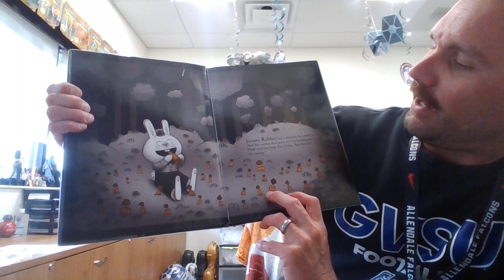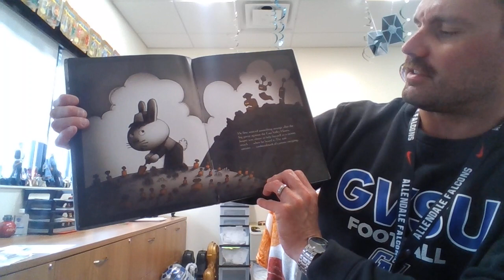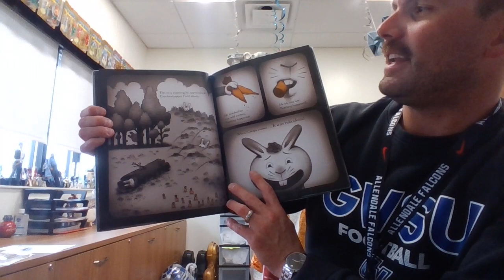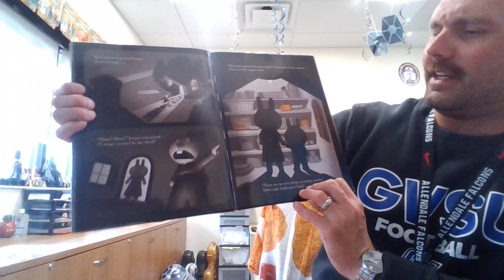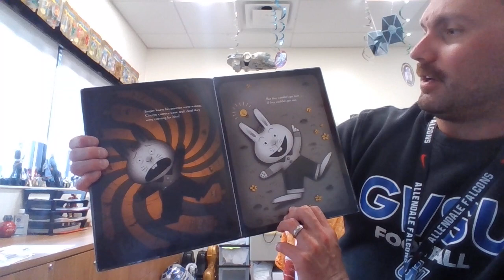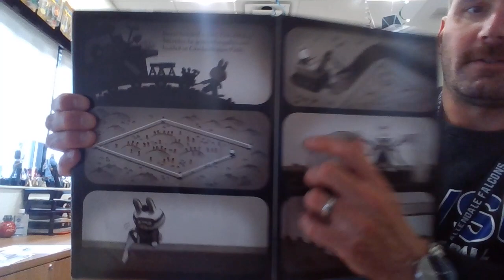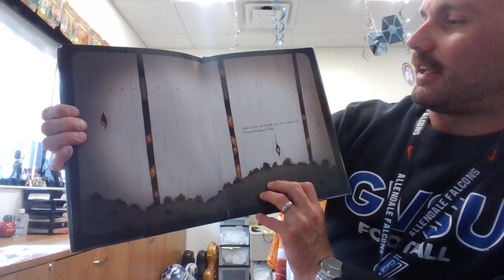Creepy Carrots! - Aaron Reynolds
Jasper the Rabbit LOVES himself some big, fat, and crispy carrots more than anything in the world!  Plus, Jasper can enjoy as many as he wants from Crackenhooper Field anytime he wants!  But one day...Something started following him home!  Find out about Jasper the Rabbit and the creepy things that happen to him in this edition of "Stroy Time with Mr. Smolen" as we read, "Creepy Carrots!", written by Aaron Reynolds, and pictures by Peter Brown.